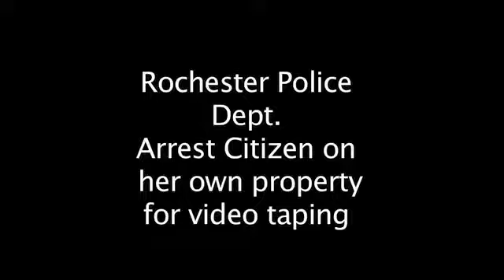Emily Good Arrested for Filming Cops From Her Front Yard.flv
THIS is what happens  when  the police  no longer  have respect for the very same constitution that they swore an oath to uphold and defend. we can can change the definition of war and call it a kinetic action  and use it to kill and murder innocent people in other country's  regardless of what the constitution say's . then through the home land security threat fusion center have told all police agencies that those who are standing up for and exercising their constitutional wright's might be terrorist and a threat to their (the officers) safety.  the judges in this country instead of up holding the rule  of law and measuring  the trial  before him according  to that very same constitution has been bought of  and or put into that position with the very reason  of  destroying the rights of the people in the united states and the u.s constitution . in short  this is what happens  to your rights and your freedoms  when you let others rule or act on your behalf .WELCOME  TO THE POLICE STATE KNOWN AS THE UNITED STATES  OF AMERIKA .!!!   MAYBE  IT'S TIME  WE  START MAKING CITIZEN  ARESST OF THOSE POLICE WHO  HAVE COMMETED A CRIME  OF INTIMIDATING A CITIZEN  THREATENING AND HARASSING A PRIVATE CITIZEN . WHEN THEY VIOLATE OUR RIGHTS.